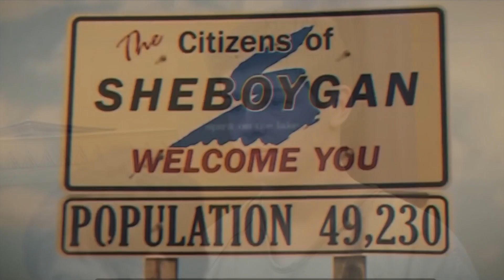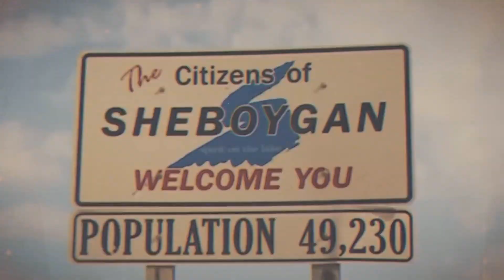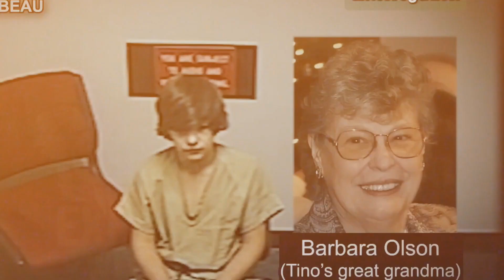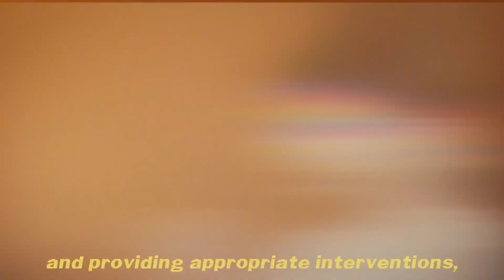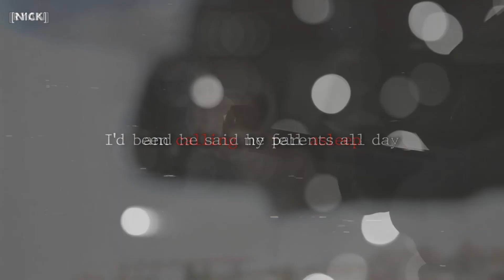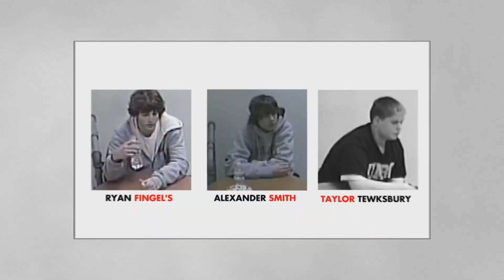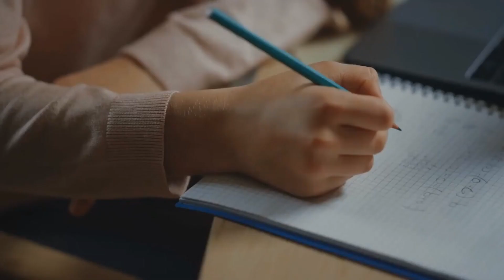The Worlds Most Evil Kids - True Crime Documentary